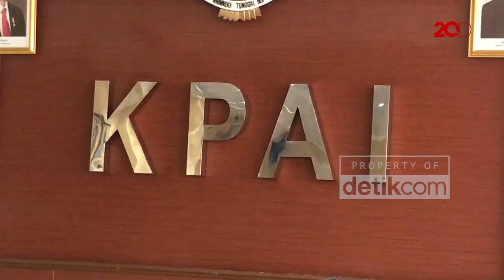Kapok Dipanggil KPAI, Duo Semangka Lebih Takut Disentil KPI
Usai dipanggil KPAI, Duo Semangka mengaku kapok tersandung kasus video vulgar yang tersebar di YouTube. Mereka pun akan lebih berhati-hati lagi agar tidak sampai ke Komisi Penyiaran Indonesia (KPI).